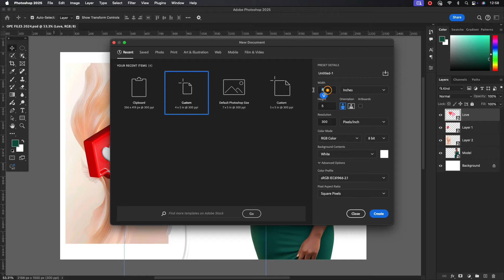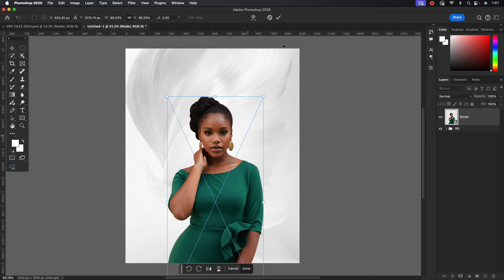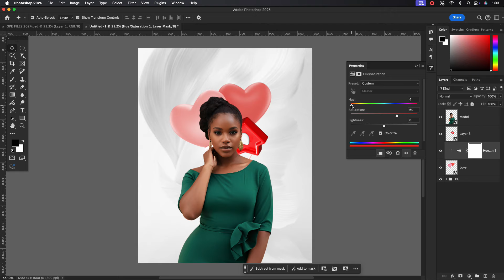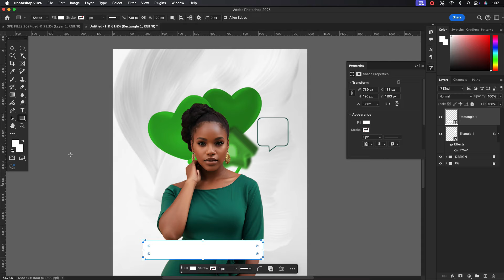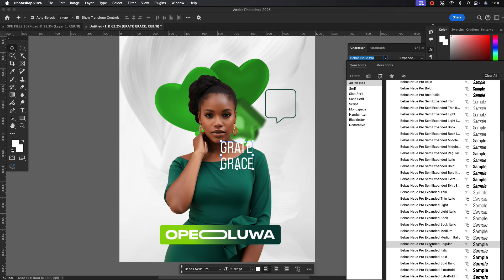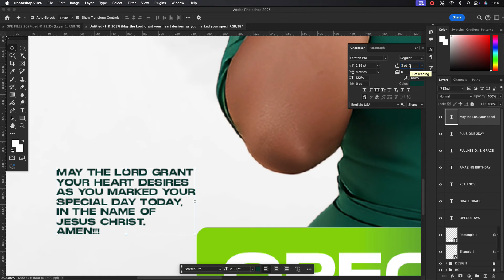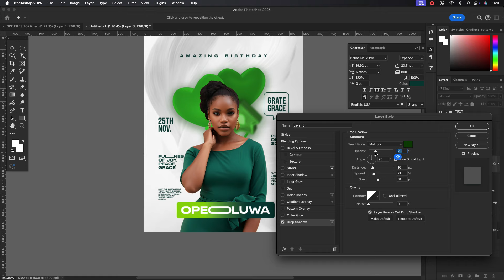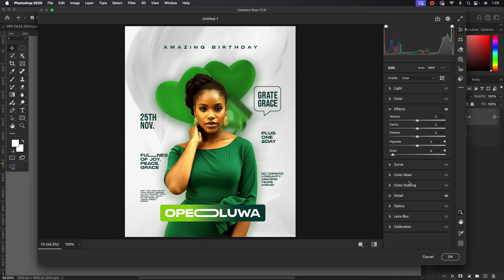How To Make Professional Monochromatic And Amazing Birthday Poster For All Social Media Design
Hello everyone, welcome back to my another Tutorial, In today's video i will show you. How To Make Professional Monochromatic And Amazing Birthday  Poster For All Social Media Design,  using adobe Adobe Photoshop cc 2025, I am very sure if you follow the steps in this video you will arrive at the same just like what you see in the video.